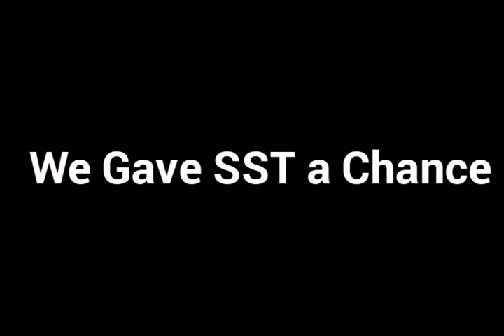Adventure Heroes 5 The Movie Official (Finale)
The Final Movie that ends Right now!